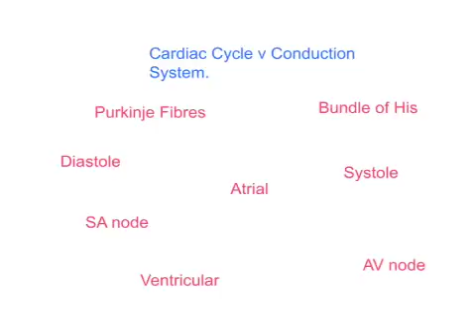Cardiac V Conduction System